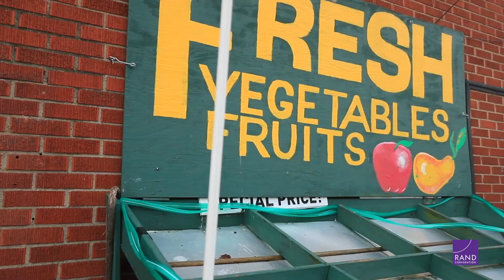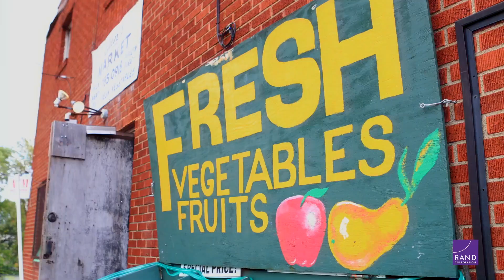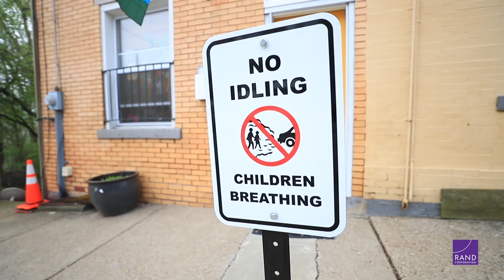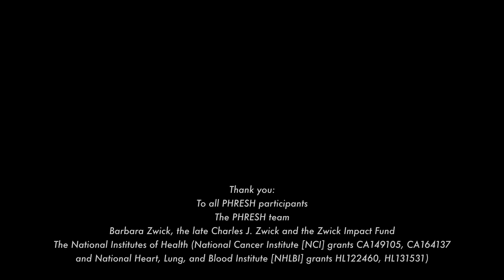PHRESH: Your Zip Code Can Affect Your Health Just as Much as Your Genetic Codes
RAND's PHRESH project found that higher quality housing and safer, more walkable neighborhoods are linked with healthy behaviors.

The Pittsburgh Hill/Homewood Research on Neighborhood Change and Health (PHRESH) project has been studying the way neighborhood investments in the Hill District and Homewood residents of Pittsburgh affect diet, sleep, health and well-being for more than 10 years. Findings have shown that when residents are involved in decisions shaping their neighborhood, communities can become healthier and happier.